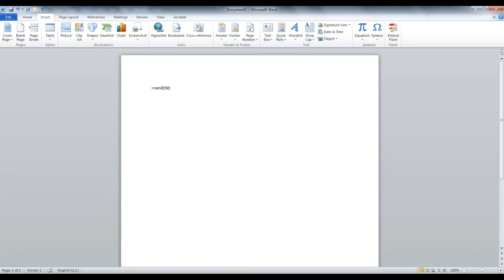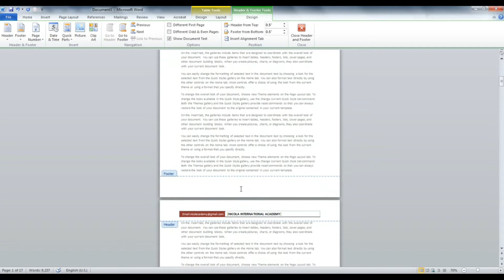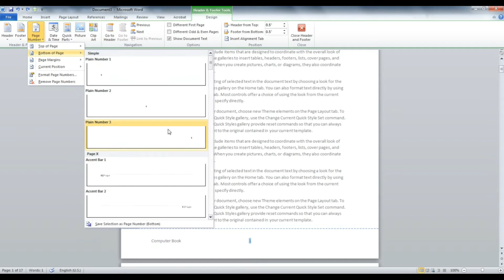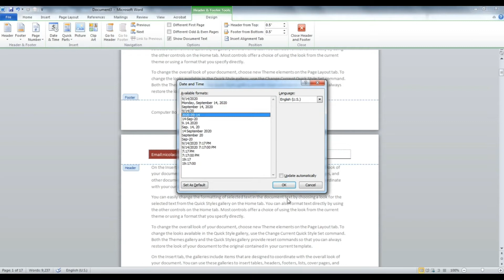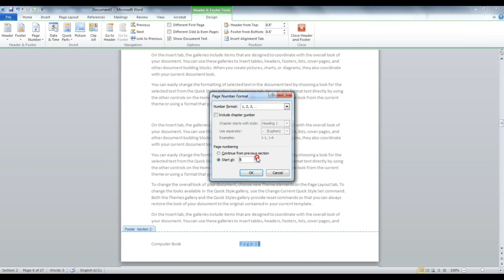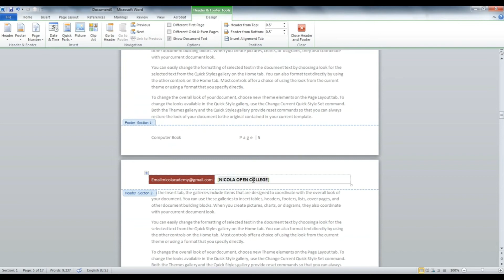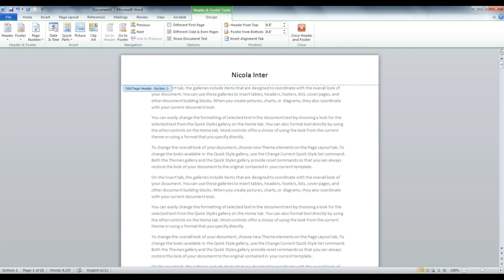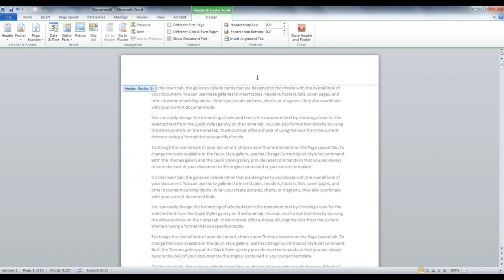Microsoft Word Tutorial in Nepali || Header & Footer in Microsoft Word || Page Number Part -15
Microsoft Word को Series भिडियोमा आज हामी भाग-१५ मा छाैँ । आजको यस भिडियोमा हाँमी Insert Tab भित्रको Header & Footer र Page Number को बारेमा सिक्ने छाैँ । यस भिडियोमा मैले Header & Footer र Page Number को बारेमा Details मा सिकाउने कोसिस गरेको छु साथै तपाईले यस भिडियोमा फरक-फरक पेजमा फरक-फरक पेज Number हरु राख्ने पनि सिक्न पाउनुहुनेछ ।

Learn how to use Header & Footer in Microsoft Word
How to change Different header in Different page
Header & Footer Deeply Tutorial

In this channel you will find awesome computer Tips & Tricks